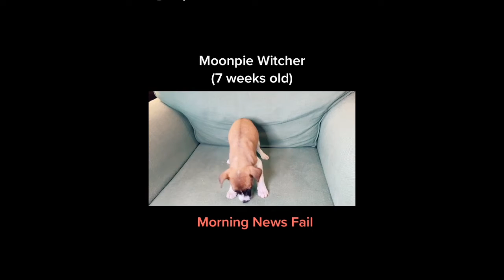4 17 2020 News DLD